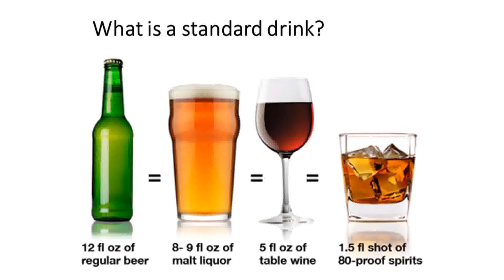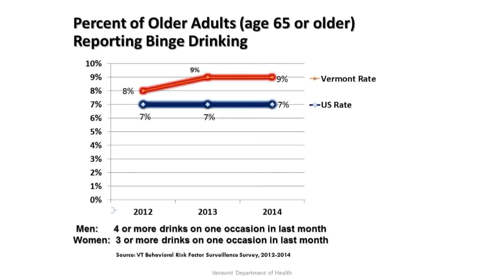7/14/16 Alcohol Use by Older Vermonters (65 +) on 'Across The Fence'